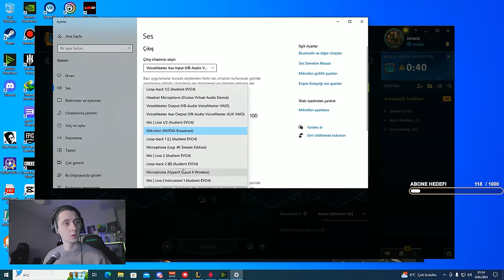ABİ SKİLLER NEREYE GİDİYOR ? LOL SEFİRİ TOLUNAY ÖREN